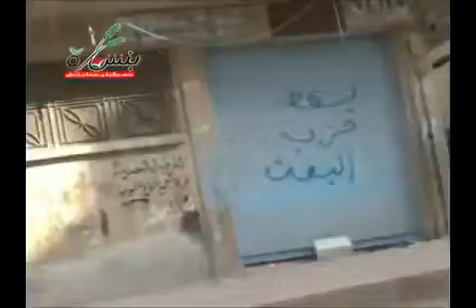ادلب - بنش || إضراب المدنية نصرة لتفتناز 20-11-2011ج1